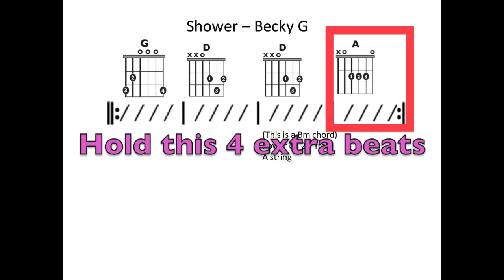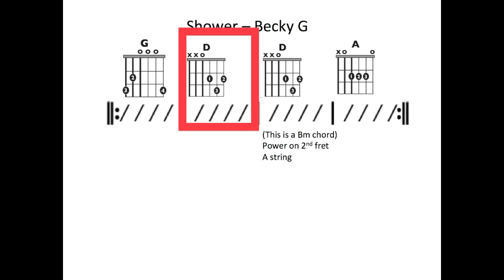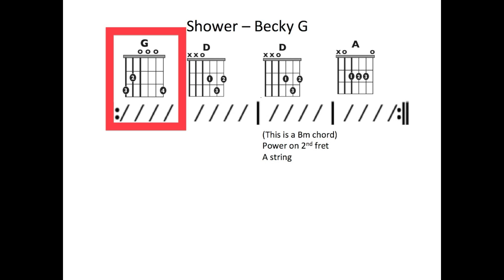Shower (Becky G) - Moving chord chart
Learn to play Shower by Becky G